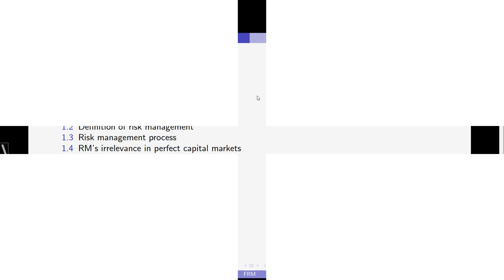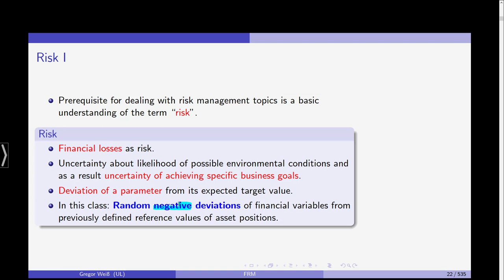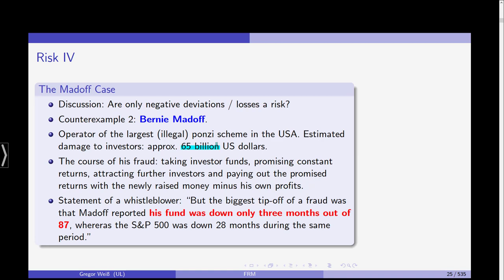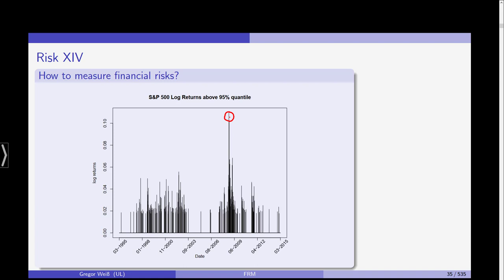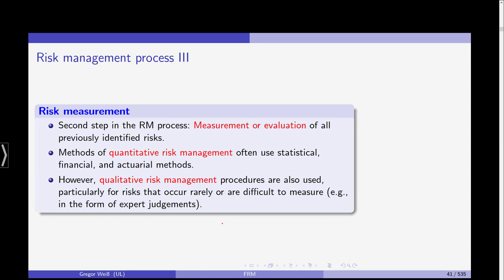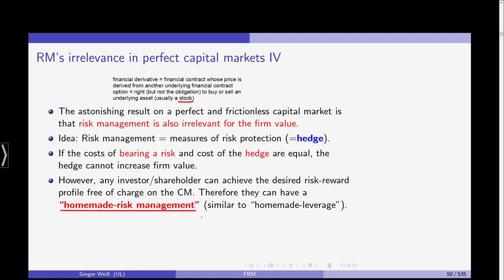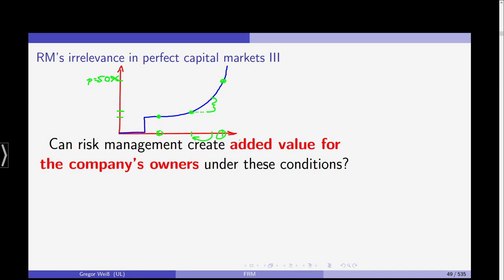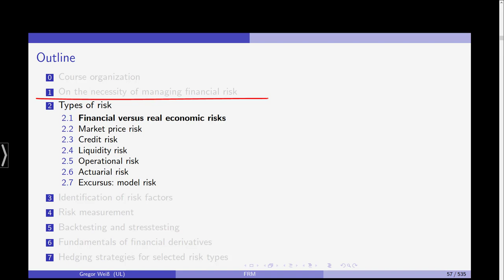Financial Risk Management - Summer Term 2021 - Lecture 2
Second lecture in Financial Risk Management, Leipzig University, Summer Term 2021